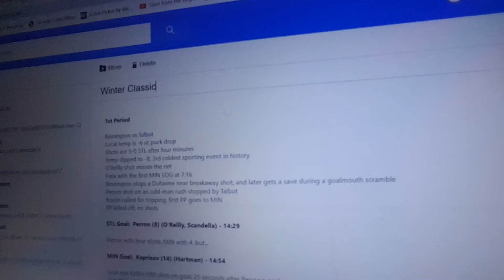Hot Shots in a Cold Environment (NHL Winter Classic Review)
My review of the 2022 NHL Winter Classic